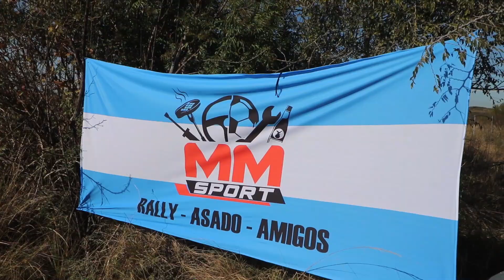RYM TELEFE RALLY CORDOBES VCP AMBIENTE COPINA ROTONDA JUNIO 2023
RYM TELEFE RALLY CORDOBES VCP
AMBIENTE COPINA ROTONDA
GENTE, CHISTES, MONTAÑA
SAB 17 DE  JUNIO DE  2023